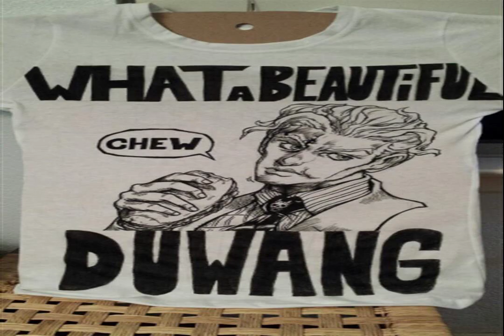MONEY TRIP handmade Beauty HEART SKIES touching birds Spread beauty